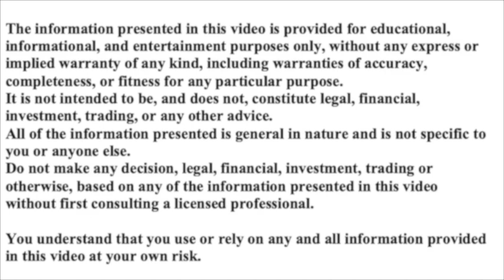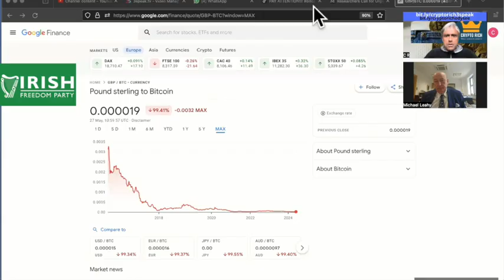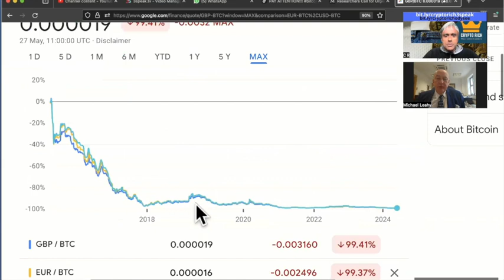EUROPE FAILING! IRELAND RISING! WITH MICHAEL LEAHY - IRISH FREEDOM PARTY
days.
 current affairs.